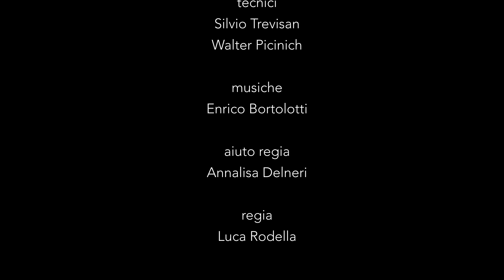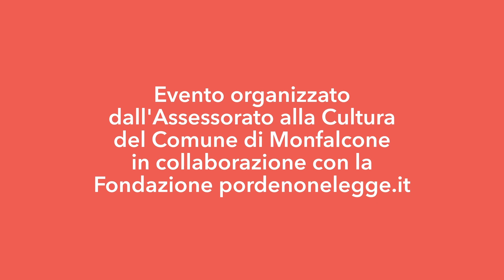Spettacolo a cura di Stropula Cantieri Teatrali - 3 aprile 2022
A proposito di Marianna
L’artista monfalconese sulla quale Canova “pose affetto speciale”.
Testo di Roberto Covaz, regia di Luca Rodella.
In occasione del 200° anniversario della morte di Antonio Canova, riemerge la figura di Marianna Pascoli, sua allieva e intima amica. Figlia di genitori originari della Carnia, Marianna nasce a Monfalcone nel 1790. Come sua sorella Luigia, più giovane di quindici anni, con cui condivide l’amore per l’arte, ha lasciato diverse opere degne di nota, oltre all’immagine di una donna avvenente e di carattere, che ha saputo emergere in una società caratterizzata dalla predominanza maschile anche in campo artistico.